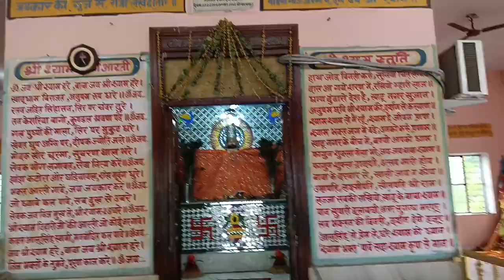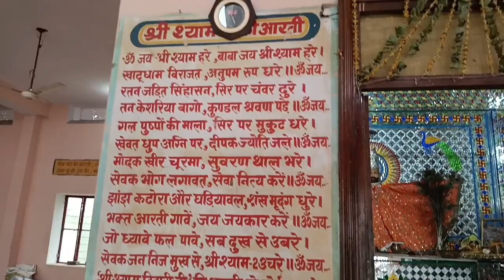Jai shree shyam ।। जय श्री श्याम।। Santoshi Ma संतोषी माता।। सिक्स पैक।। RS Styal । soravjoshivlog।।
Jai shree shyam।। जय श्री श्याम।। जयपुर राजस्थान।।

चमत्कारी बाबा

JaiSantoshi माता

ShriKhatuShyamJi
stvlog babamaniramkamela Jai shree shyam ।। जय श्री श्याम।। Santoshi Mata।। संतोषी माता।। सिक्स पैक।। RS Styal ।। soravjoshivlog।।